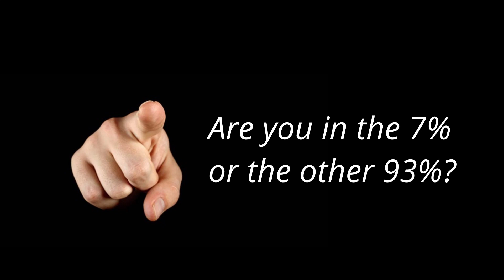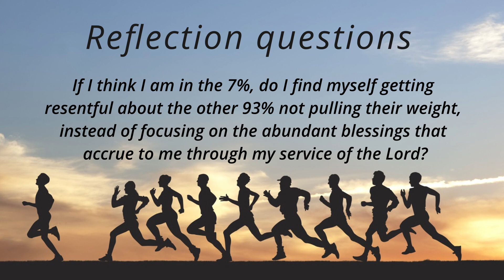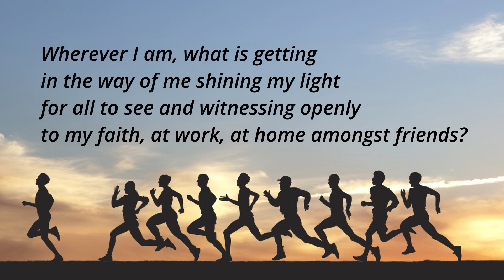Are you in the 7% or the other 93%?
Thursday of the 3rd wk in OT: Mk 4: 21-25

1. If I think I am in the 7%, do I find myself getting resentful about the other 93% not pulling their weight, instead of focusing on the abundant blessings that accrue to me through my service of the Lord?

2. If I think I am in the 93%, why is it that I am measuring out so little to the Lord?

3. Wherever I am, what is getting in the way of me shining my light for all to see and witnessing openly to my faith, at work, at home amongst friends?